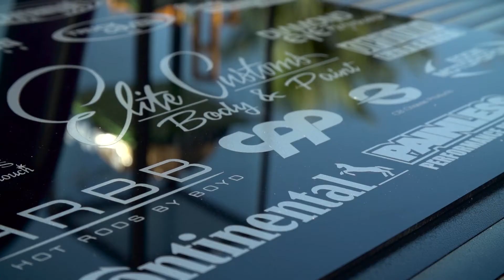Featured Vehicle- 1968 GMC at SEMA 2016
Customer Kevin brought his 1968 GMC out to the 2016 SEMA Show!